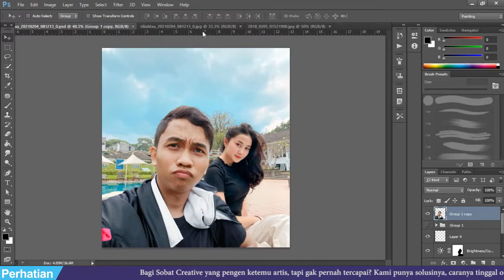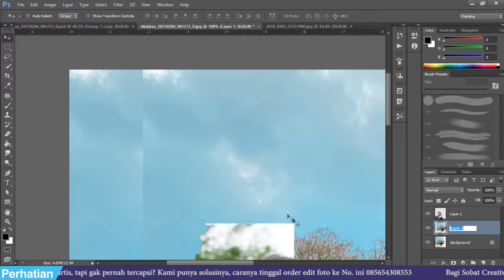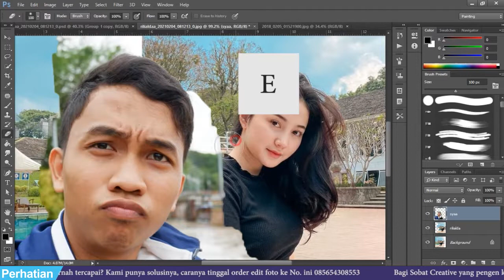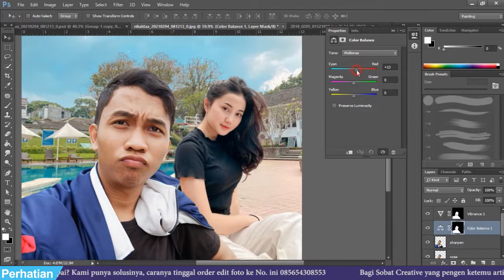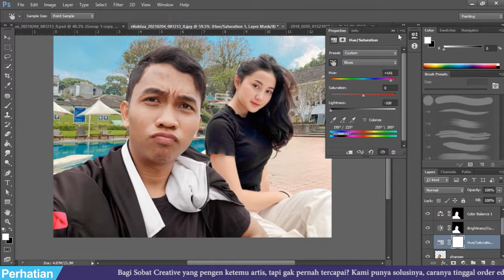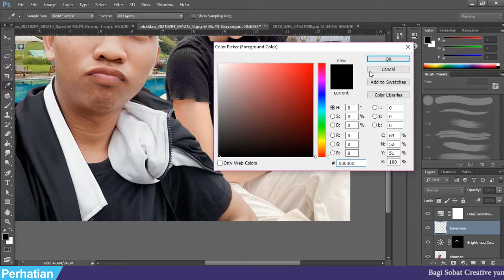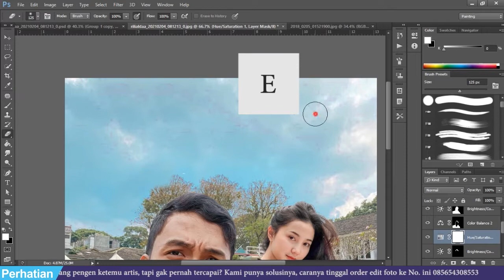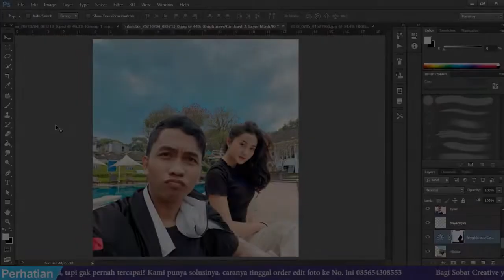Cara Edit Foto Bareng Cewek Cantik @rilialdaa - Tutorial Photoshop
Halo Sobat Creative, pada kesempatan kali ini aku akan membagikan tutorial kepada kalian gimana cara bedah editing foto bareng @rilialdaa , nah penasaran kan? yuk tonton dulu videonya, oiya jangan lupa like, komen & subscribe ya... thank's